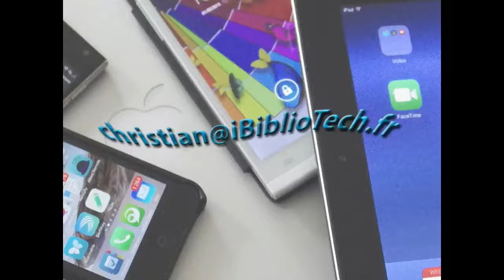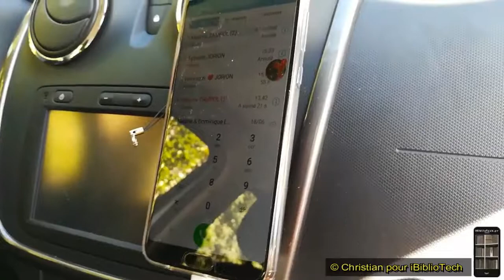Le support smartphone Magic Mount de Scosche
Présentation du support pour smartphone Magic Mount